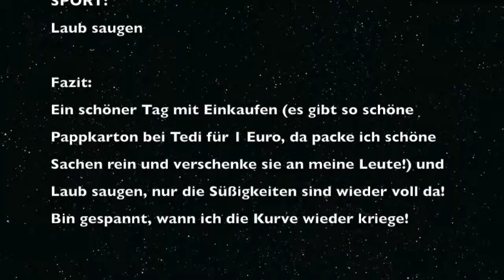Uli nimmt ab! 199 Tag UNA 19 11 2016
Ein schöner Tag mit Einkaufen (es gibt so schöne Pappkartons bei Tedi für 1 Euro, da packe ich schöne Sachen rein und verschenke sie an meine Leute!) und Laub saugen, nur die Süßigkeiten sind wieder voll da! Bin gespannt, wann ich die Kurve wieder kriege!